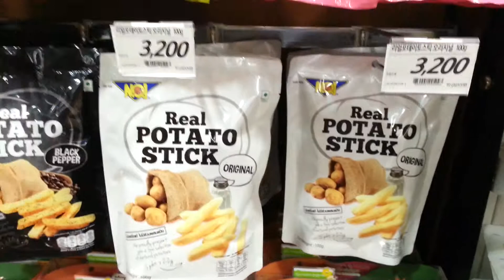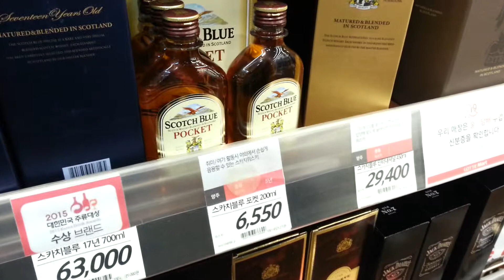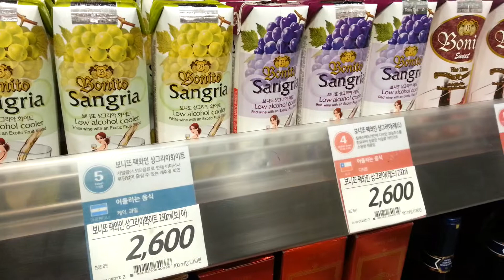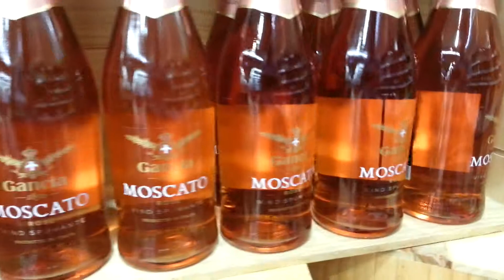Liquor Stores in Korea Emart 25 Apr 2015